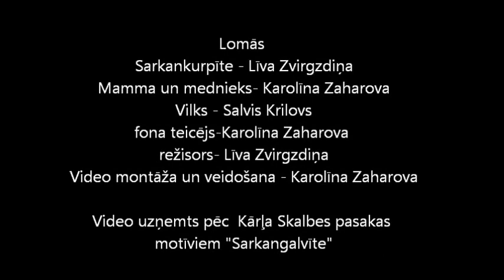Sarkangalvīte (Sarkankurpīte)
Pēc K. Skalbes pasakas motīviem "Sarkangalvīte"